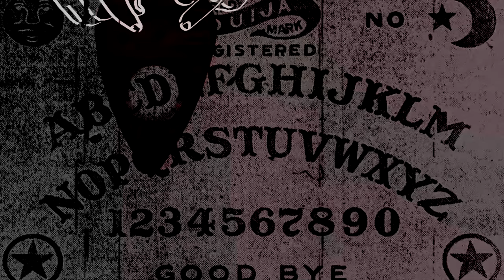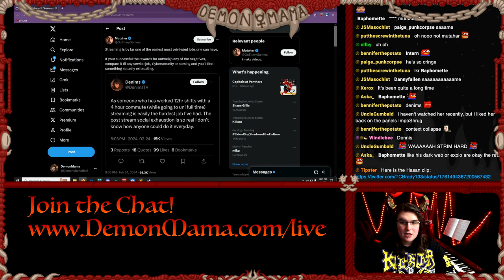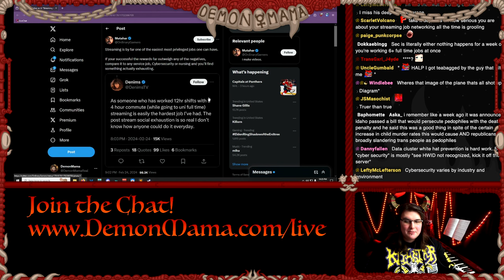Controversy IGNITES Over Streamer Jobs - Everyone is WRONG! feat. @SomeOrdinaryGamers and Denims